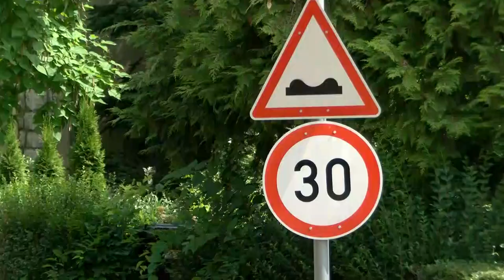20210716 bonyhadinaplo Fay utca felujitasa